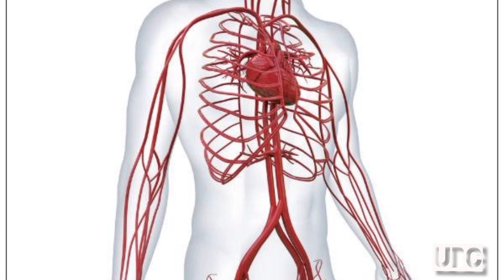పోలియో ఏవిధంగా వ్యాపిస్తుంది ...